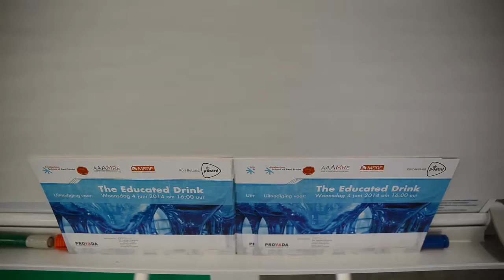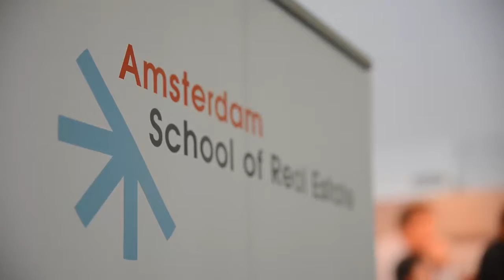ASRE-stand op Provada 2014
De Amsterdam School of Real Estate was aanwezig op de 10de editie van de Provada met een eigen stand. De stand werd druk bezocht door ASRE-docenten, -studenten, -alumni en donateurs, maar ook professionals die meer wilden weten over het instituut voor vastgoedkunde kwamen langs.